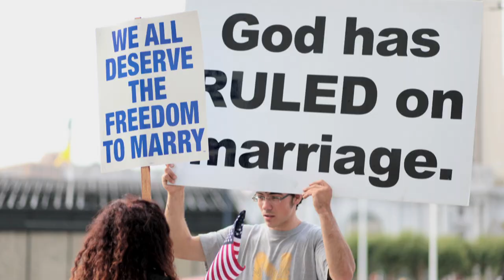TWO: The Story of Roman & Nyro THEATRICAL TRAILER (2013)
TWO: The Story Of Roman and Nyro documents the 12-year journey of legendary songwriter Desmond Child and his lifelong partner Curtis Shaw, and the extraordinary way they met and connected with Angela Whittaker, the woman who would carry their twin sons, Roman and Nyro, into the world. From preconception through the boys' first 10 years, TWO is the personal and powerful story of these unique individuals whose lives become inextricably woven together in magical and unexpected ways. TWO is testament to the universal power and ultimate triumph of love -- that it is love that makes a family, affirming modern families may be modern in their making, but timelessly human at their core.